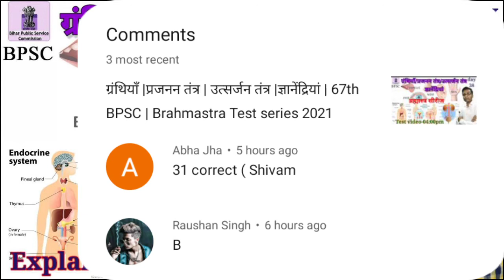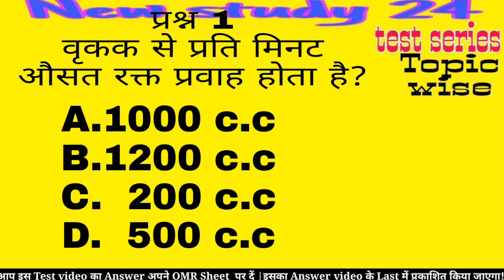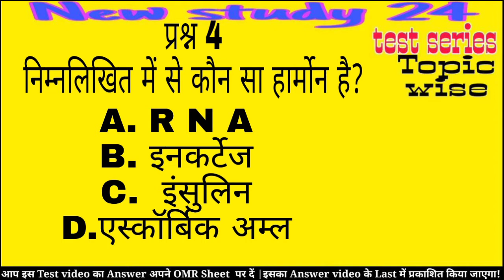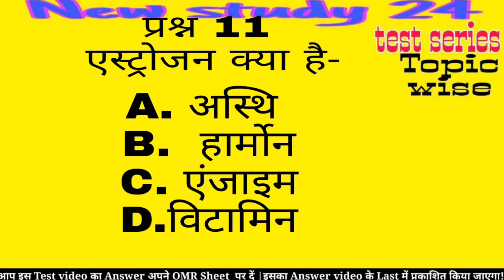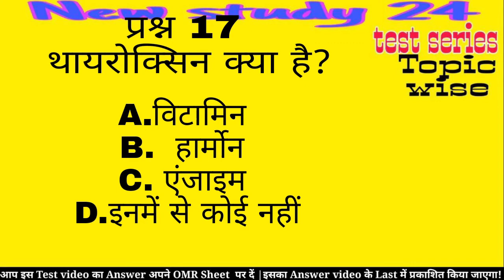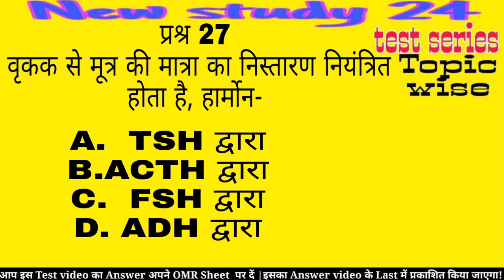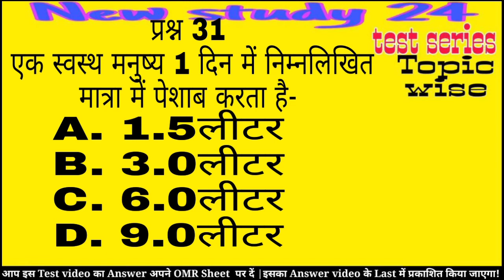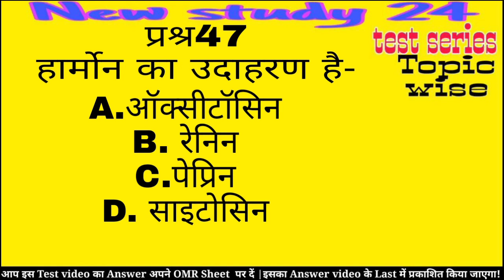ग्रंथियां|प्रजनन तंत्र|उत्सर्जन तंत्र|ज्ञानेंद्रियां|67BPSC| BPSC 2021|Important Question Answer